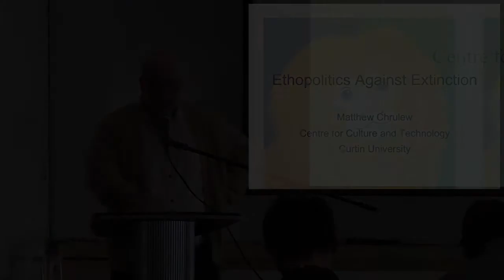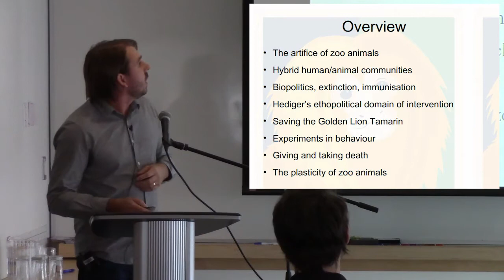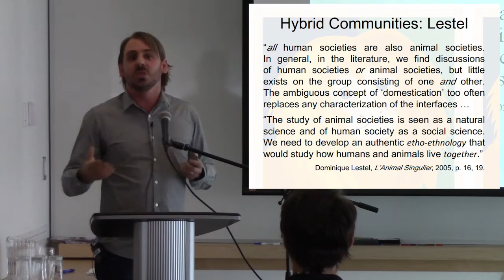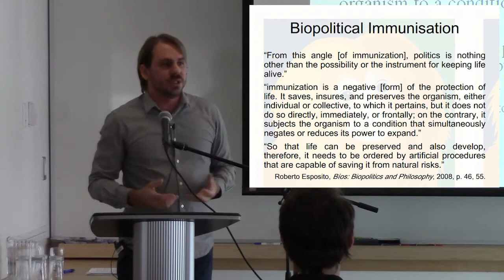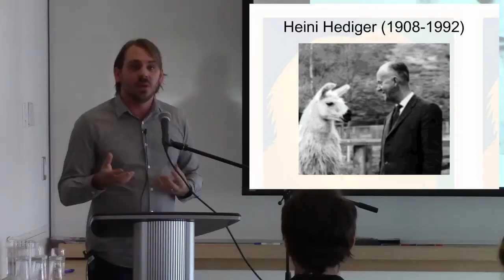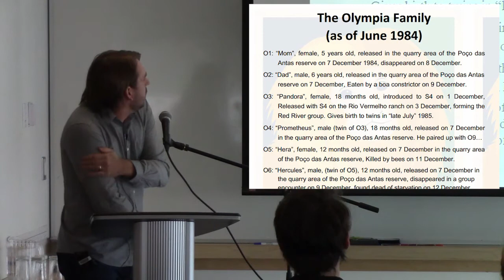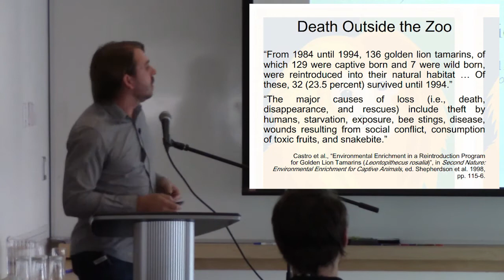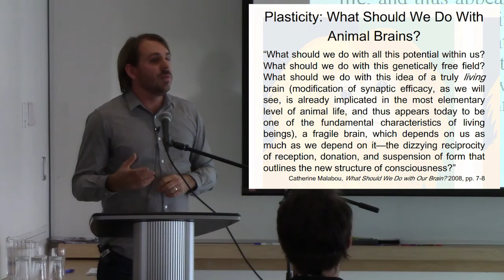Matthew Chrulew - Ethopolitics Against Extinction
Thinking Extinction 2013

Matthew Chrulew, New South Wales

Recorded at Laurentian University, 16 November 2013